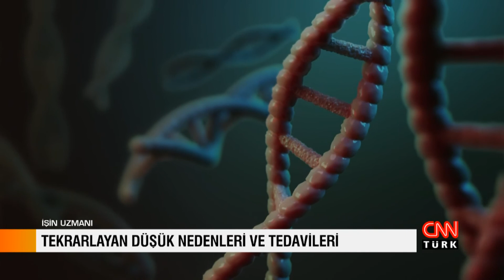İŞİN UZMANI /OP. DR. ARET KAMAR - KADIN HAST. VE DOĞUM UZM. /TEKRARLAYAN DÜŞÜK NEDENLERİ VE TEDAVİSİ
Kadın Hastalıkları ve Doğum Uzmanı Op. Dr. Aret Kamar, tekrarlayan düşük nedenlerini ve tedavisi İşin Uzmanı'nda anlattı.